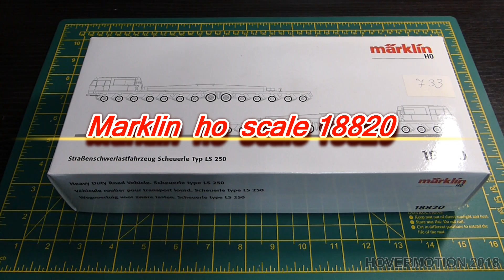MARKLIN 18820 STRABENSCHWERLASTFAHRZEUG SCHEUERLE TYP LS 250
Large transformers for power plants and substations are designed for transport with special heavy duty railroad cars and trucks. Gooseneck support brackets are mounted on both sides of the transformer and are used to set these monsters on the transport framework. The process of moving the transformer for further transport by truck is a particularly delicate act. There are special transfer locations with bases having the appropriate load handling capacity for this operation. Hydraulic presses lift the load on one side, and then the switch is made from the railroad car to the truck or vice versa. After that the load is lowered again with the gooseneck / "Schnabel" support brackets. This procedure is repeated for the other side. The heavy-duty depressed floor trailers no longer have anything in common with the earlier road rollers. The former are self-propelled high-tech platforms, in this case with 52 swing axles and 208 tires. Each swing axle can be turned and lowered individually by hydraulics. This means that every platform can be driven straight, on curves, diagonally, sideways or in circles and move and stop within centimeters. The total weight including the tare weight reaches 1,344 metric tons. The transformer is set on its base at the destination. The gooseneck support brackets are removed and transported back. This special type of combined transport is also a challenge on a model railroad layout. The transport by rail as well as by road must be planned in detail and must be monitored. The transfer process is an attractive theme involving a great deal of model technology.

Also I show how to remove the transformer frame from the trix marklin rail wagon without damageing the paint.